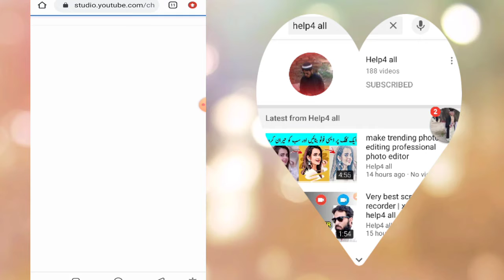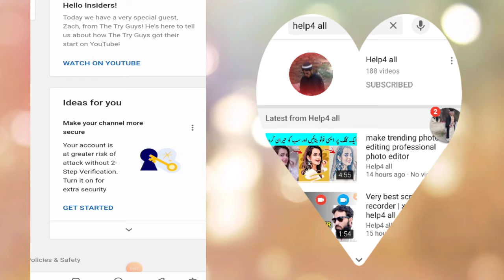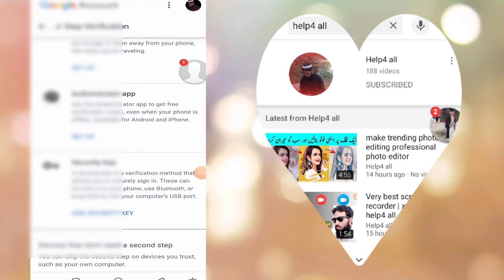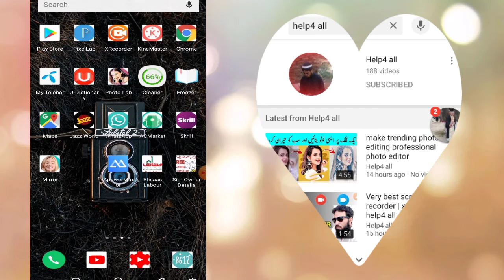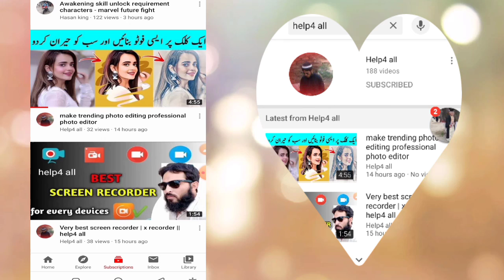Very important track and message for all new Youtuber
Kya aap mera technology video pasand karte Hain?

Kya aap mera editing video pasand karte Hain?

My name is Gul Hassan

My channel name help 4 all

My next channel name

Technical Gul Hassan